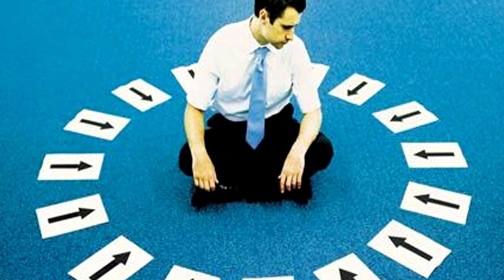Características Personas Egocéntricas